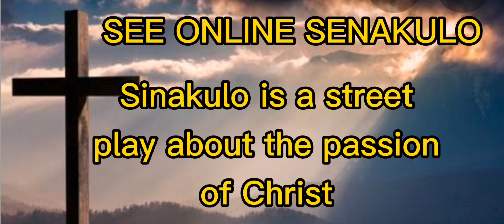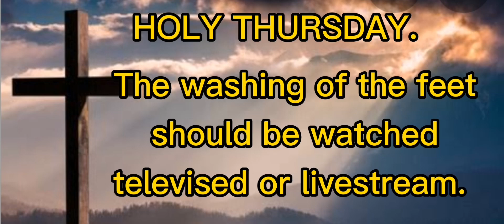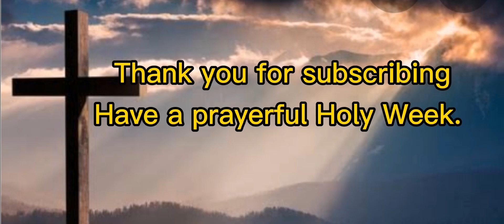How to spend the HOLY WEEK during COVID 19 Pandemic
For me, Holy week is time for prayers and reflection on the passion of our Christ. Jesus Christ died to save us from our sins.